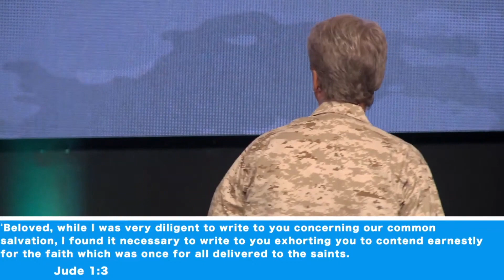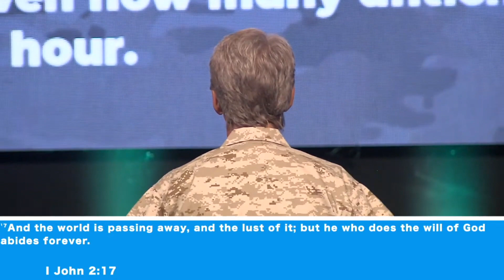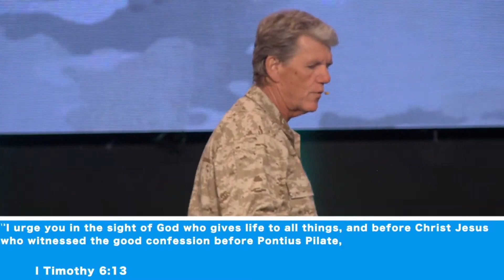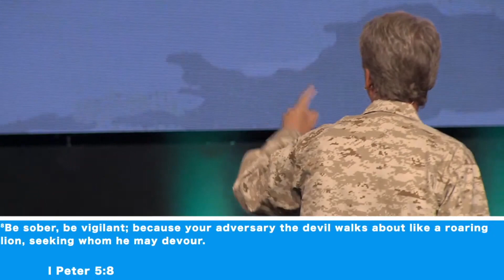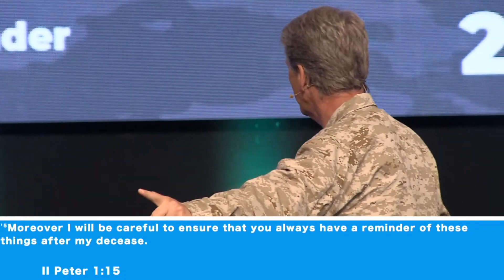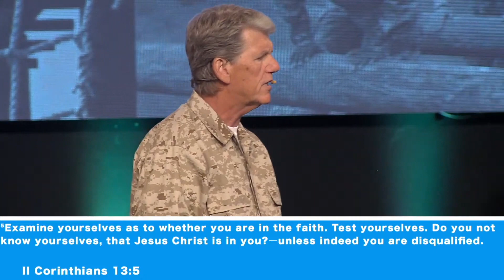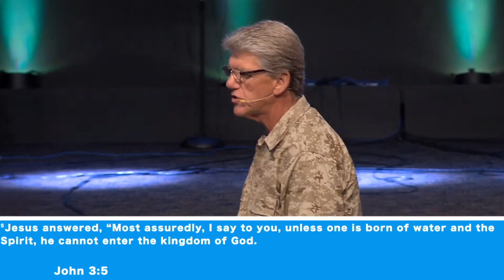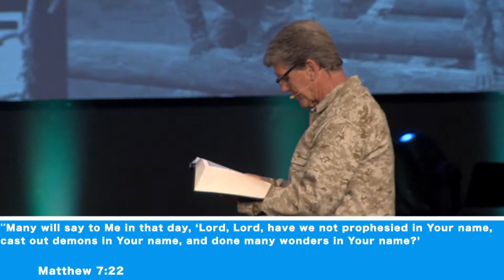BORN AGAIN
To support this ministry and help us continue to reach people all around the world

Witness Jesus
Win Souls
Make Disciples

This is the vision of In His Presence Church
Church, led by Pastor Mel and Desiree Ayres based in Los Angles, CA